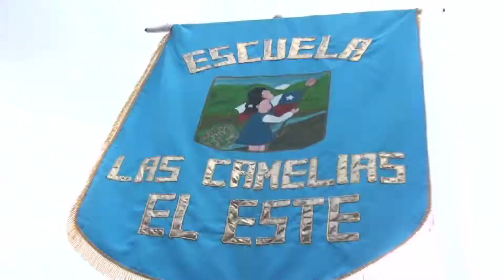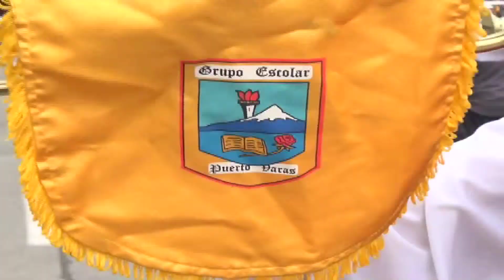Cerca de tres mil estudiantes de la comuna fueron parte del gran desfile escolar 2014 .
Cerca de tres mil  estudiantes de la comuna fueron parte del gran desfile escolar en honor a las Fiestas Patrias, que se llevo a cabo el pasado viernes  12 de Septiembre en Avenida Costanera Teobaldo Kuschel, sector Plaza de los Héroes.